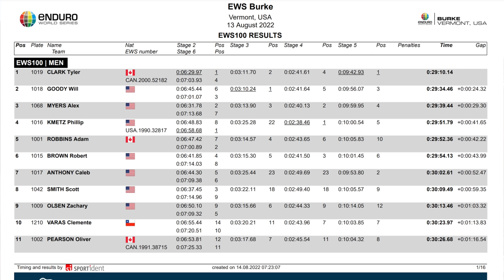YouTuber Races A Pro Level Enduro Race!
Part 2 of The Burke Mountain EWS. It's been a few years since I stopped downhill racing professionally and switched to being a full time YouTuber. In fact most people don't realize I used to race MTBs at all. That being said, when I did race downhill, The Enduro World Series was still in it's infancy and it wasn't a discipline that interested me much. However one of the most popular requests I get is to enter and EWS race, so how fast are YouTuber Mountain bikers? Let's find out.

Race Day Part 2 (you are here)